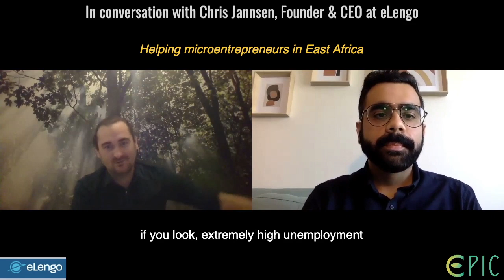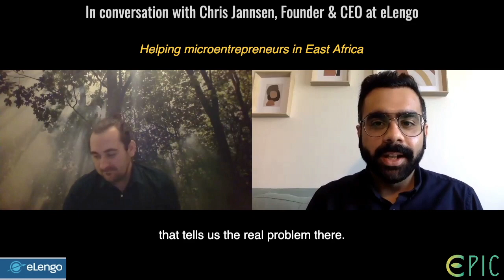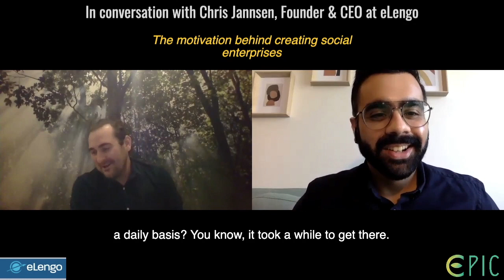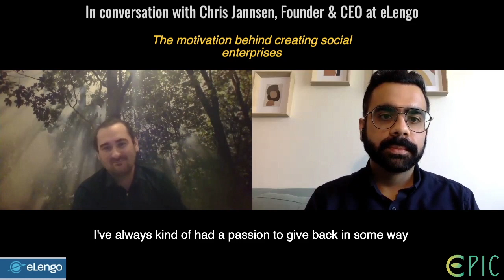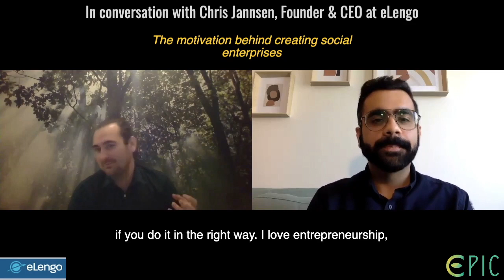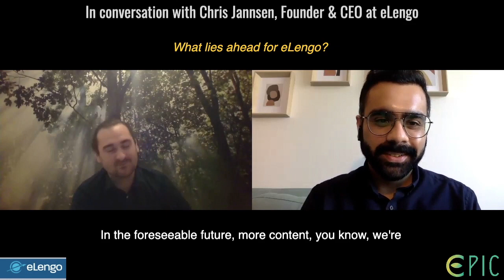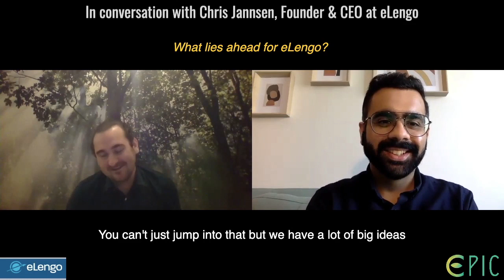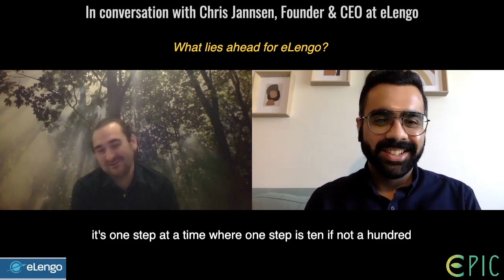In conversation with Chris Janssen, Co-Founder and CEO at eLengo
In this episode of Social Epics, watch Chris Jannsen talk about eLengo. Lengo in Swahili means goal and that speaks a lot about what the team is doing at eLengo. It empowers agripreneurs in East Africa to reach their full potential. It is building a digital community that will have quality discussion forums, practical education and marketplaces catered for high potential businesses in the agriculture and livestock sectors across East Africa.

We discussed the following in this episode-

How it all started?- 01:06
Starting Textbooks for Change- 2:22
What is eLengo?- 3:23
Helping microentrepreneurs in East Africa- 7:16
Balancing vision and execution- 11:43
The motivation behind creating social enterprises- 12:40
The biggest challenges- 16:05
What lies ahead for eLengo?- 20:44